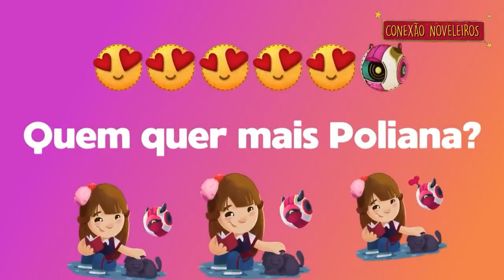Poliana Moça | Segunda Fase De Poliana SIIIIMM!!!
Sinopse & Info

Poliana (Sophia Valverde) é uma doce menina de 11 anos que se muda para a casa de uma tia Luísa (Thaís Melchior), uma mulher rica e bastante severa, após a morte de seu pai, um missionário pobre. Apesar das situações complicadas que precisa enfrentar no seu dia a dia, a jovem nunca perde o bom o humor.